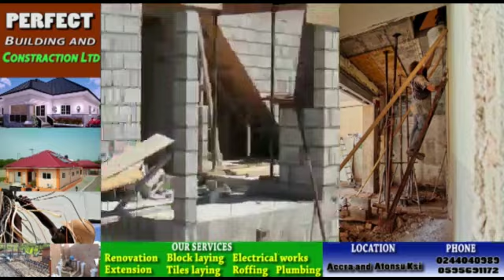PARLIAMENT# Hon. Sammy George angry at the Parliament against LGBTQ+ bill.